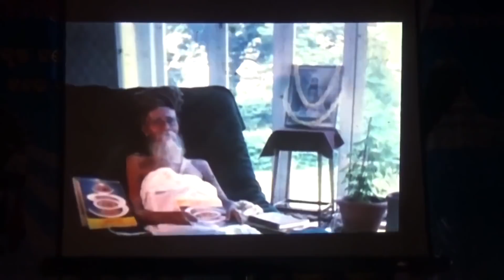" Tui Naam Kar,Naam Toke Prem Bhoktir Bijay Mala Paria Deben " (Omkarnath).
Chaturmashya, Mahamilan Math,
Kolkata,WB. Jata Naam Tata Ananda.
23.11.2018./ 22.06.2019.